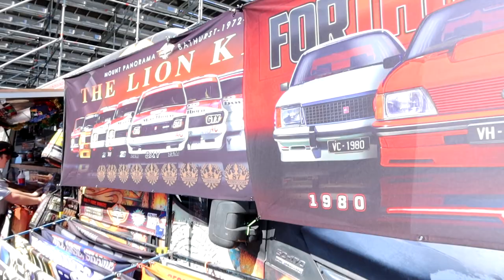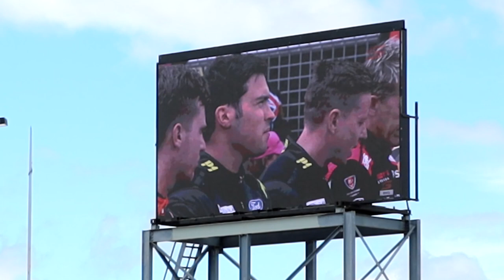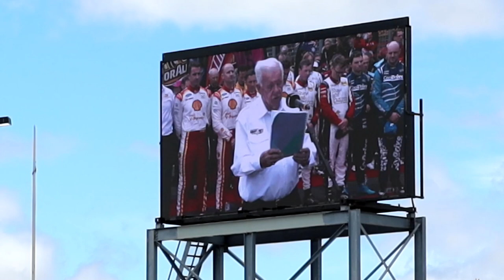2021 Bathurst 1000 Supercars | Clunie Garage Experience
We show you the 2021 Bathurst 1000 race at Mount Panorama.  We take you on a tour of the race track, show you the iconic corners including forest elbow, brocks skyline and the chase as well as profile each racing class including the TCR, Toyota 86, S5000 and the V8 Supercars that take part in the 2021 event.  We profile two of Australia's most promising racing drivers in Zach Bates and Jordan Cox.    Huge congratulations to Chaz Mostert and Lee Holdsworth for taking out the win in their Walkinshaw Andretti United Holden Commodore.